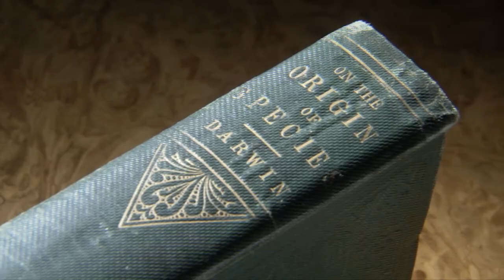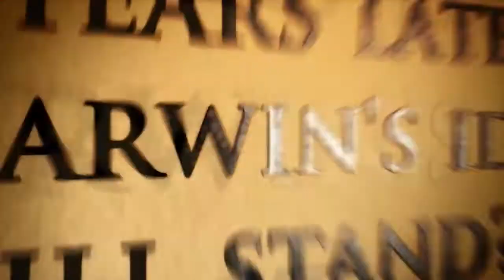Darwin: The Voyage that Shook the World :: trailer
In 1831 a young amateur scientist, Charles Darwin, boarded HMS Beagle on an epic five-year voyage of discovery.
"Fascinating ... one of the best-produced documentaries ever made"  Dr Ted Baehr, Movieguide.org